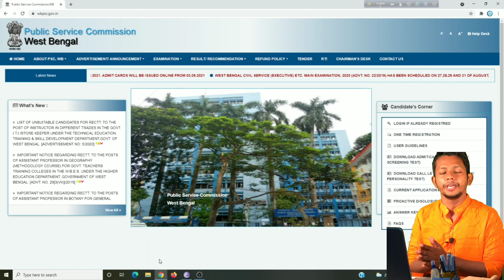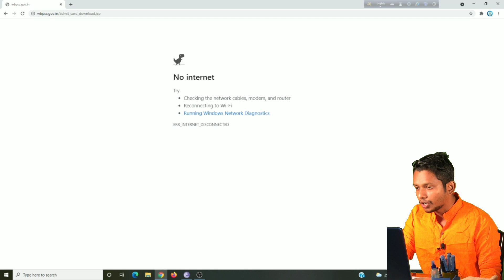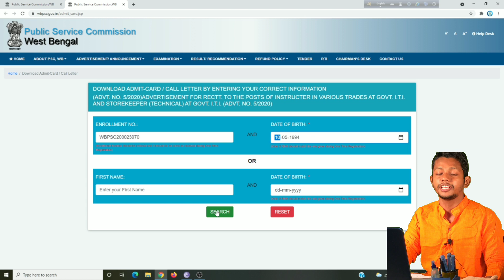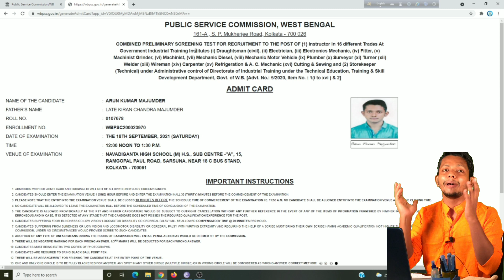অনেক অপেক্ষার পর পরীক্ষার তারিখ ঘোষণা করলো || PSC ITI Instructor Admit Card Download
আমাদের Telegram join হওয়ার জন্য নিচে দেওয়া লিংকে ক্লিক করুন

অফিসিয়াল ওয়েবসাইট যাওয়ার জন্য নিচে দেওয়া লিংকে ক্লিক করুন

psc result 2021
psc clerkship main result 2021
result 2021
psc result
wbpsc food result 2021
cgpsc result
psc mvi results 2021
wbgs food result 2021
cgpsc result declared 2021
wbpsc new results 2021
psc result check
psc exam result
fire and emergency result 2021
icds supervisor main result 2021
psc result 2020
psc prelims result
motor vehicle inspector result 2021

WBPSC Latest Update Today
WBCS 2019 Group C Result